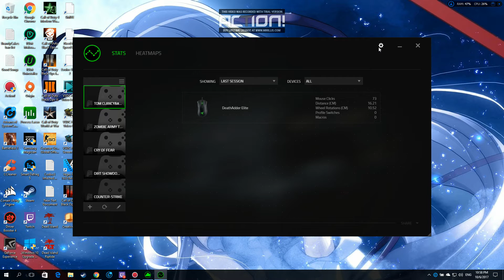How To Fix Any Razer Mouse when in game they change DPI By Itself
Make sure to go under stats than under settings disable data tracking